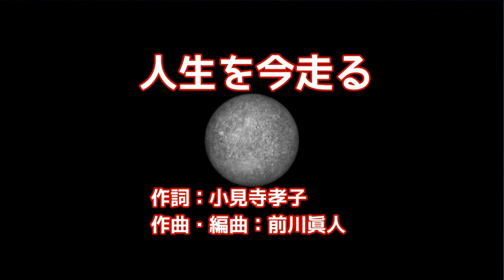SAMURAI天馬天平、只今参上！新オープニング「人生を今走る」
総合司会･企画・構成･演出：山前五十洋　アシスタント・いいおひろこ（飯尾弘子）
毎月一回の第4金曜日午後8時～9時30分
1部：天平塾　2部：特別ゲスト　3部：森ちゃんの歌っていいとも